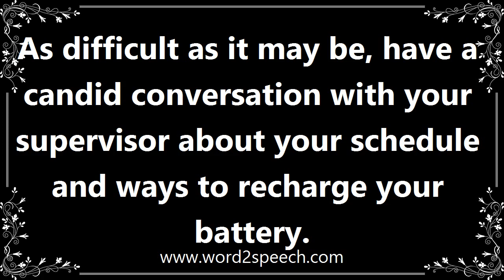Supervisors - Meaning and How To Pronounce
Title: supervisors

A person who supervises a person or an activity.

As difficult as it may be, have a candid conversation with your supervisor about your schedule and ways to recharge your battery.

How to pronounce supervisors
definition of supervisors
audio dictionary
How to say supervisors
What is the meaning of supervisors
Pronounce supervisors